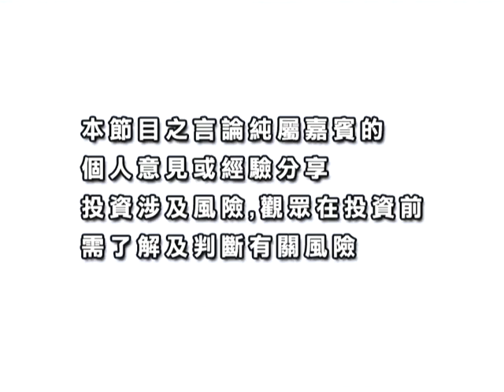創富激發點 20101013 上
市況分析：資金推高港股料反覆向上／渣打供股無不利影響
嘉賓：黃敏碩 康宏証券及資產管理 董事